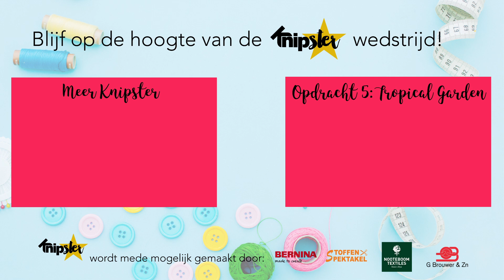VIDEO DAGBOEK ELLY – KNIPSTER | Finale opdracht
Het is zover de laatste opdracht van 2017 gaat van start. Voor de finale opdracht gaan de Knipster kandidaten aan de slag met het thema Tropical Garden. En ook tijdens deze opdracht houden de Knipster kandidaten een video dagboek bij. Bekijk hier het videodagboek van Martine!

P.s. Kom jij ook 17 mei naar de grote Knipster finale in de Brabanthallen in Zwolle? Hier kun je al de creaties bekijken maar ook Live stemmen op jouw favoriete kandidaat. Tot dan!